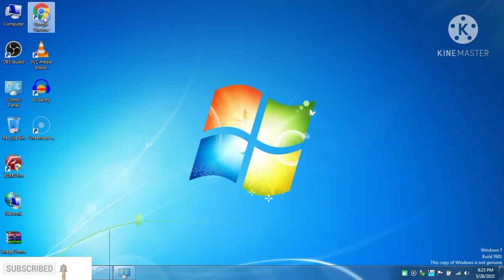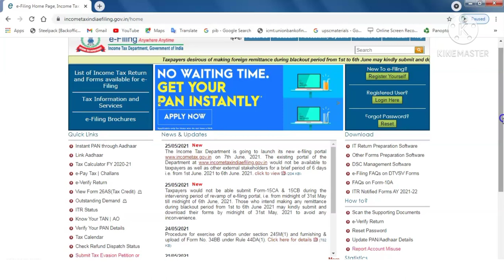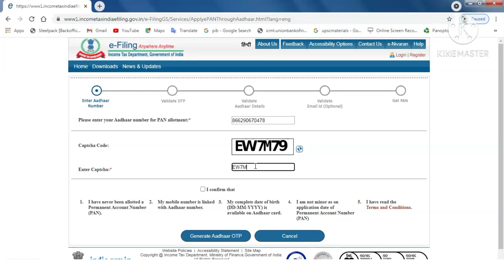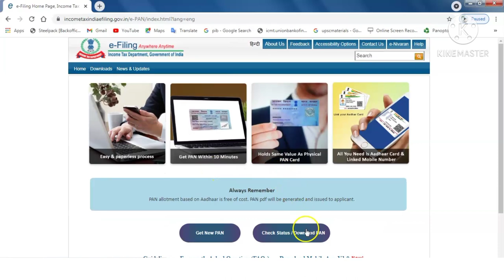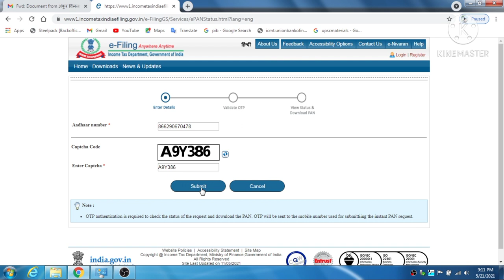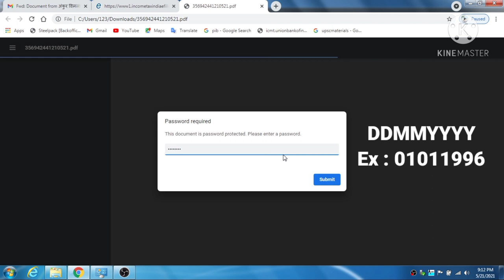Instant PAN Card | How To Apply PAN Card 2021| फ्री पेन कार्ड कैसे बनायें| Free PAN Card In 2Minutes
How To Apply PAN Card 2021 | फ्री पेन कार्ड कैसे बनायें | Free PAN Card Kese Banaye | Keval Aadhaar Card Se PAN Card Banaye | 2 Minute Me PAN Card Banaye | तत्काल पेन कार्ड | Urgent PAN Card | Instant PAN through Adhaar | pan card kaise download kare | Full Guide in Hindi

Is Video Me Mene Apko Bataya He Ki Kese Aap Apna PAN(Permanent Account Number) Card Bilkul Free Me Bana Sakte Hain Or Isko Banwane Ke Liye Apko Kahi Jane Ki Jarurat Bhi Nahi He Isko Aap Apne Mobile Phon Se Ya Fir Laptop Se Hi Ghar Par Applykar Sakte Hain.

Video se related kisi information ke app mujhe insta per msg kar sakte he

सरकारी जॉब की जानकारी के लिए -